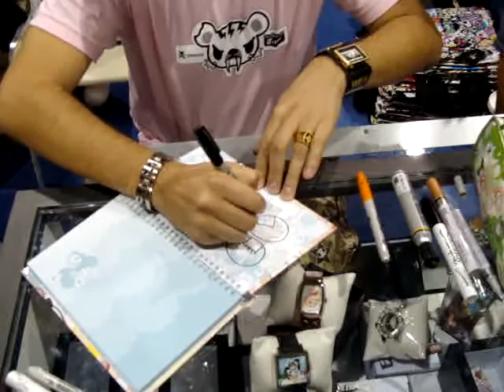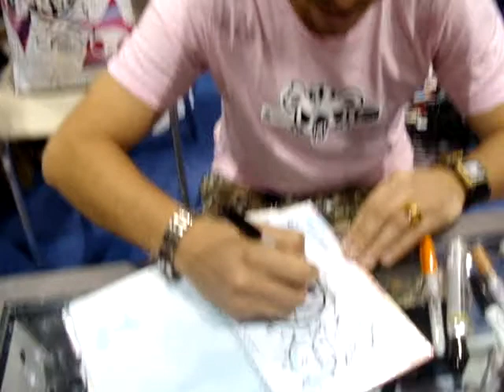Simone Legno (Creator of tokidoki) - SDCC 2008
Here's a clip I took of Simone Legno signing my tokidoki journal at the San Diego Comic Con this weekend! :)